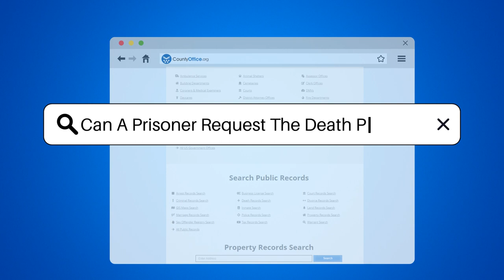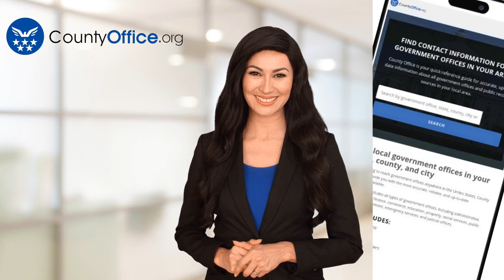Can A Prisoner Request The Death Penalty? - CountyOffice.org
Can A Prisoner Request The Death Penalty? In this informative video, we delve into the intriguing question of whether a prisoner can request the death penalty. We explore the intricacies of this process, shedding light on how the decision-making authority ultimately lies with the court rather than the prisoner. Various factors come into play during this determination, including the severity of the crime, the mental state of the prisoner, and the specific laws of the state where the offense occurred. It's essential to grasp the complexity of the legal procedures surrounding the death penalty, which can differ significantly from state to state. While prisoners may express their preference, the final verdict rests within the judicial system's realm.